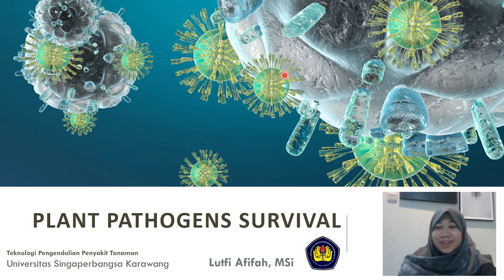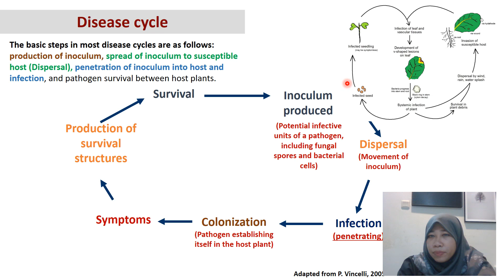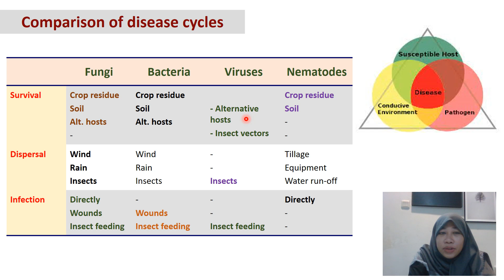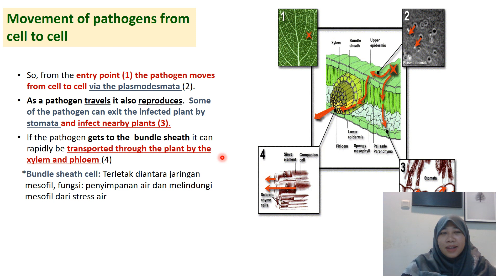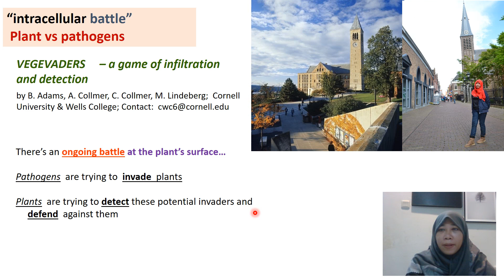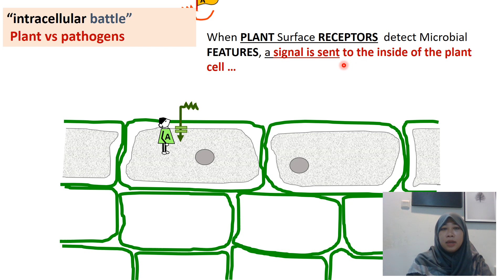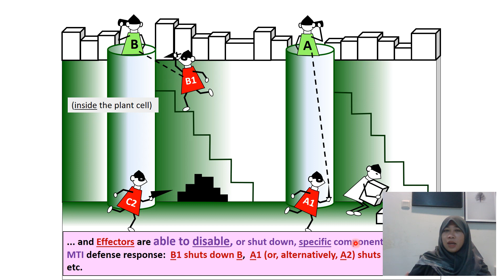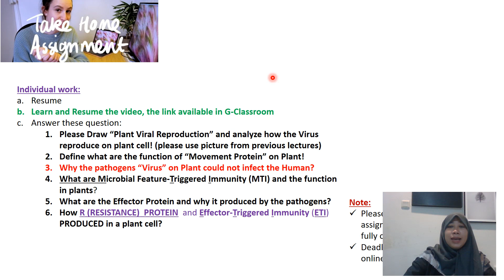TPP 4 Pathogen Survival